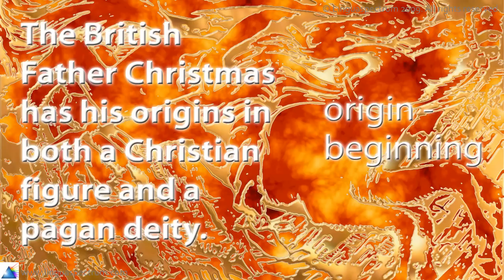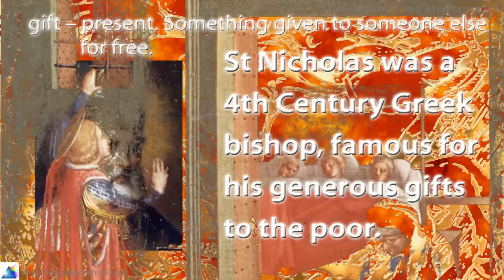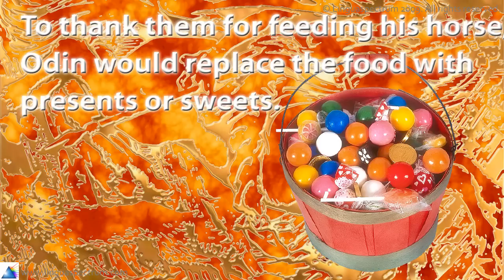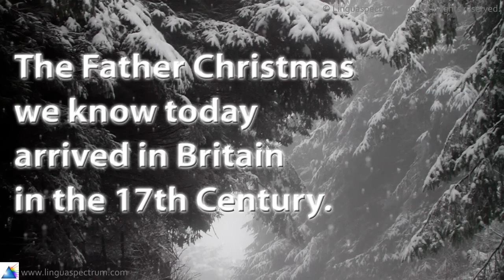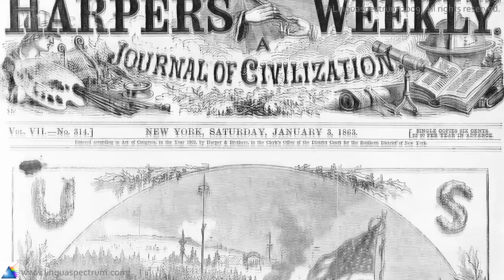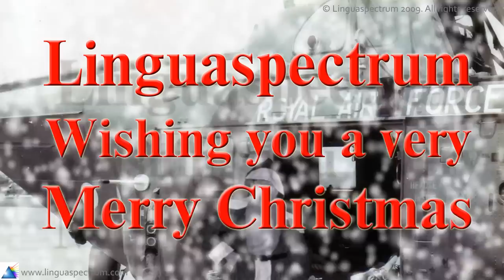English Vocabulary and Pronunciation of Christmas - Santa